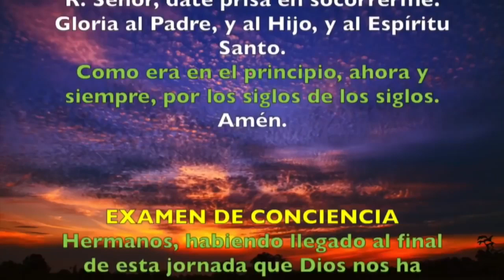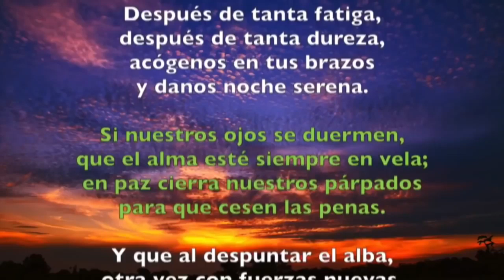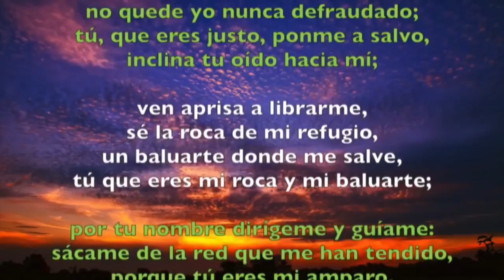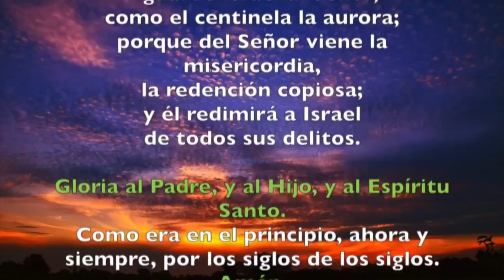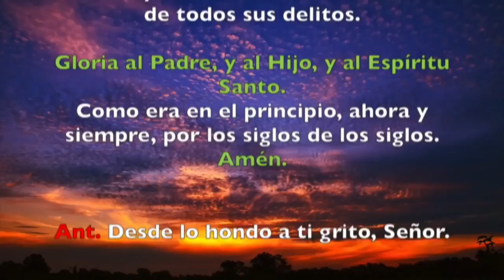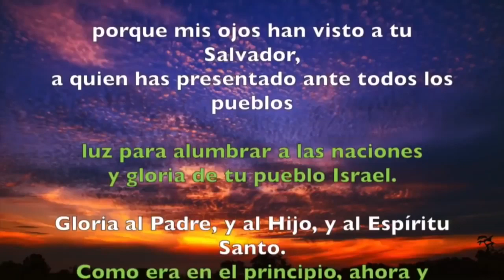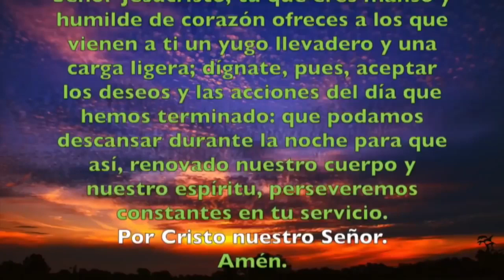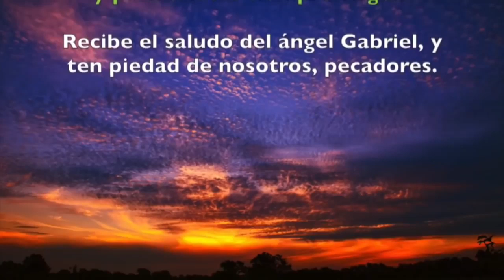Oración de la noche (Completas) MARTES 20 DE AGOSTO DE JULIO 2019 | Padre Sam | Producción Crisol